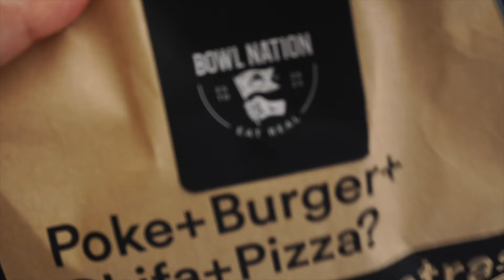LO QUE COMO EN UN DIA COMPLETO | Fácil + Saludable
Todo lo que comí en un día : fácil, saludable, delicioso.

🌱 Para la cena: pedí delivery de “Bowl Nation”, pero si gustas una receta de poke revisa esta

👉 M I S   P Á G I N A S :

👩🏻‍🍳 M i p á g i n a W e b

📖 M i b l o g d e R e c e t a s

🆓 D e s c a r g a s G r á t i s

👉 M I S   R E D E S :

» I N S T A G R A M : michelaperleche

» T W I T T E R : @perlechita

L Í N E A S   D E   T I E M P O :

00:00 Intro
00:41 Desayuno
02:51 Almuerzo
06:27 Cena

Si llegaron hasta aquí los quiero mucho mucho!